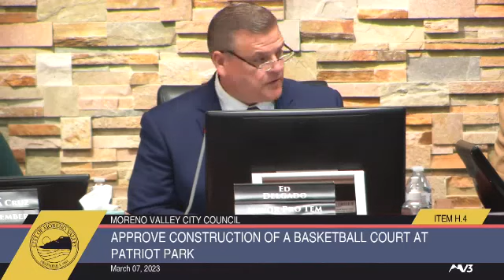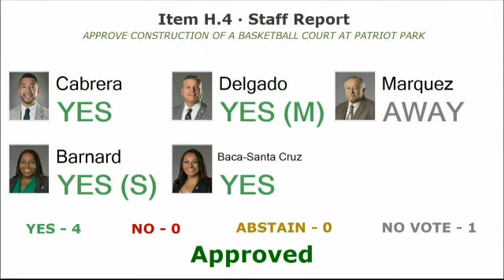Moreno Valley City Council Meeting Basketball comments Prt2 March 7th, 2023